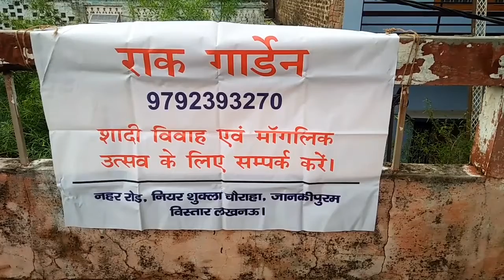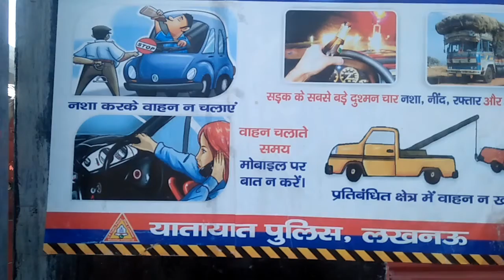News DKU film festival ..my city .. Lucknow